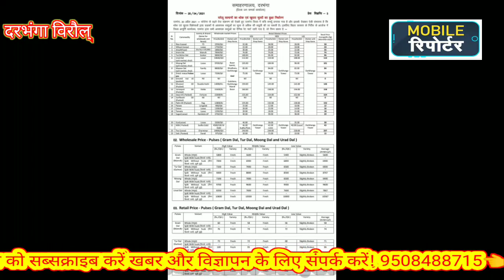दरभंगा डीएम का नया आदेश कोरोना गाइड लाइन पर सख्ती किया रहेगा बंद किया खुलेगा देखिये खबर,,